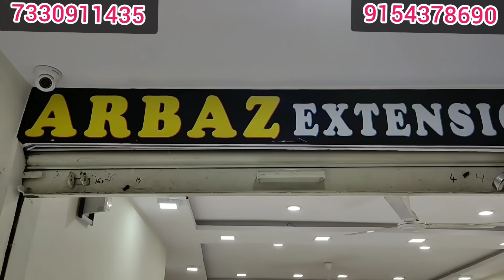దసరా స్పెషల్ New model Fancy sarees కలెక్షన్స్ @ Arbaz extension | Video call & Transport Available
Latest# collections#wholesale
best price| Transport Available all over India | Arbaz Extension
Sarees

Arbaz Extension
# 21-1-683, 3rd Floor, A-1 Market
Near Hariprasad Hospital
Rikab gunj
Hyderabad